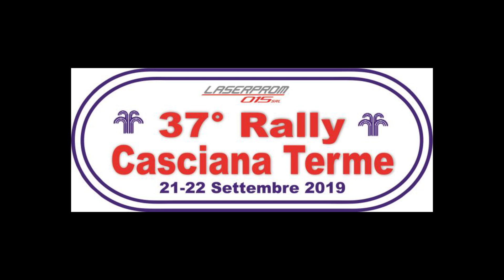37° Rally Casciana Terme 2019 Cameracar Palmieri - Ercoli Citroen Saxo VTS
37° Rally Casciana Terme 2019 Cameracar Palmieri - Ercoli Citroen Saxo VTS